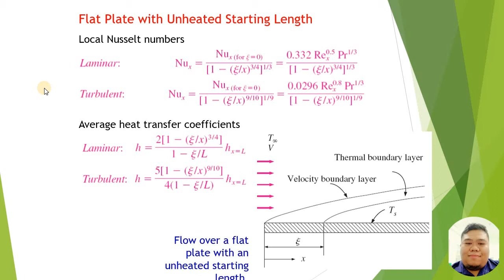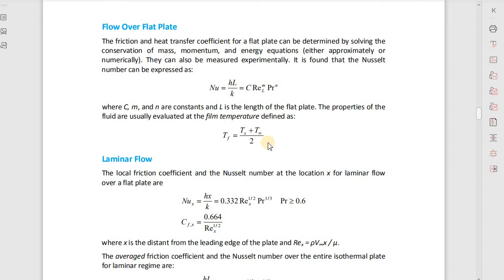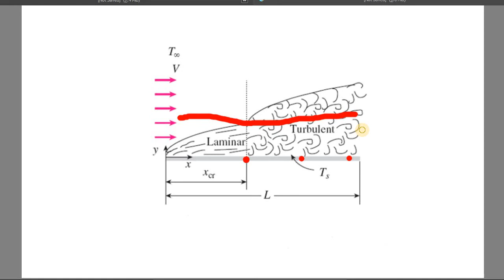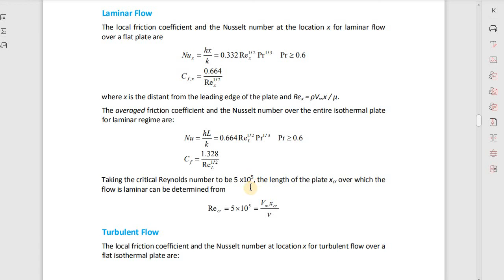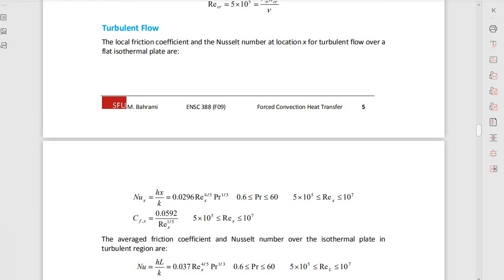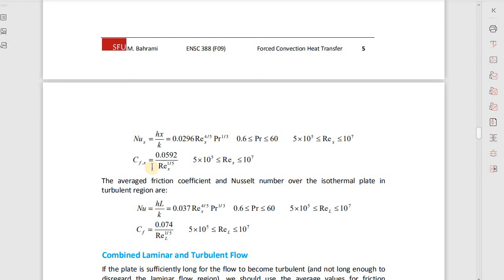Chapter 7 - Flow Over Flat Plate (L2), UTHM [BDA30603]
Flow Over Flat Plate explanation video for mechanical engineering heat transfer subject in Bahasa Malaysia. This is a collective effort to provide online class for student benefits.